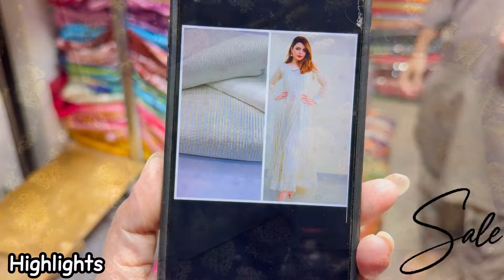SALE | Flat 80% Off | Designer Fancy Dresses | Haris Shakeel Designer Dupatta | Shawl | Youraani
Address
Shop no 176 gulf shopping mall teen talwar clifton
Facebook Page Follow
Apny Shop Ki  Video Banwany K leye Is Number Pe Contact Karay 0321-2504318

lawn stitched suit wholesale karachi
lawn frick design 2024
lawn frock design 2023
stitched dresses only in Karachi

lehenga
lehenga dress cutting and stitching
lehenga dress
lehenga by jass manak dance
lehenga lehenga

Choli lehenga
choli lehnga design
Choli lehenga cutting and stitching
Choli lehenga

Maxi
maxi style
Maxi

rabi center saree collection
rabi center karachi
rabi center rawalpindi dresses
rabi center tariq road
rabi center saddar rawalpindi

tariq road dupatta galu wholesale market
tariq roadbridal saree shop

fancy dress party wear online shopping

your aani
Your Aani
your aani vlog
your aani fancy dress
your aani wholesale shop video
your aani designer dress
your ani